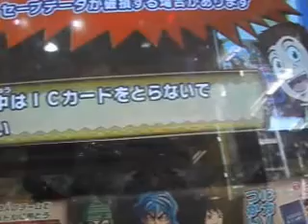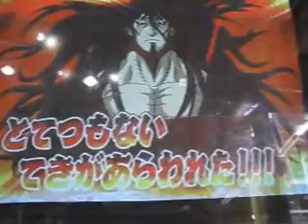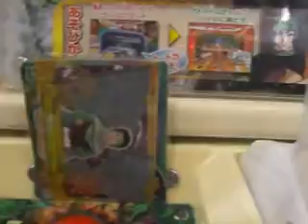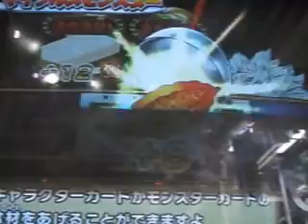ﾄﾘｺｲﾀﾀﾞｷﾏｽﾀｰ第13弾ﾎﾞｽ三虎と初対戦ﾌﾟﾚｲ動画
２０１３年３月２８日（木）撮影
３月２１日に第１３弾稼働しましたが、ようやく１週間遅れです(~_~;)
いつものお気に入りデッキ？で勝負ですが、

負けました。。。(・・;)